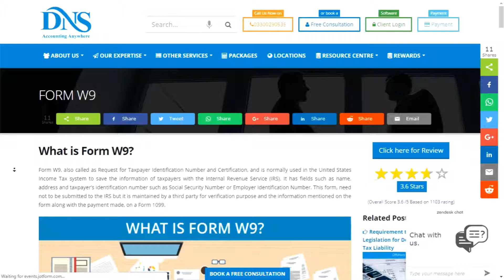Form W9 – IRS & Tax Form W9| DNS Accountants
Find out what is a tax form W9. Learn how to fill IRS form W9 online, purpose of W9 tax form and more. Watch this video to get more information.